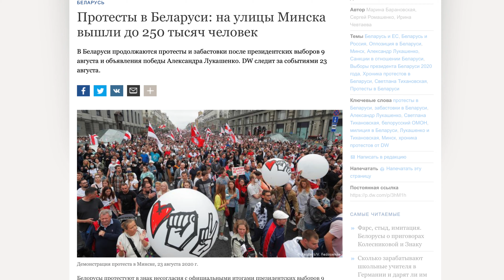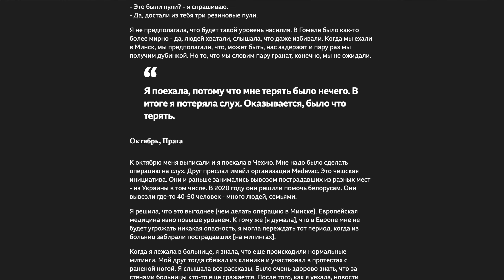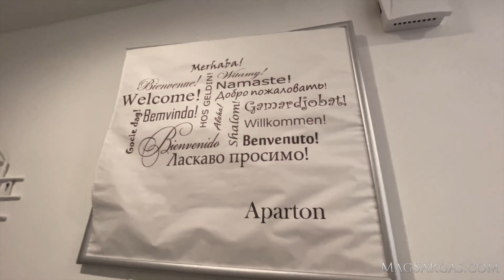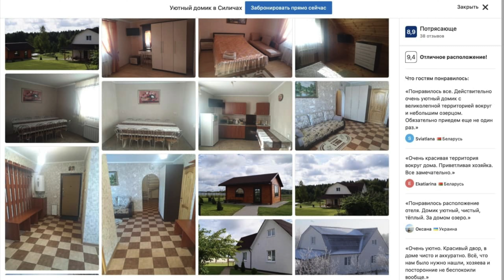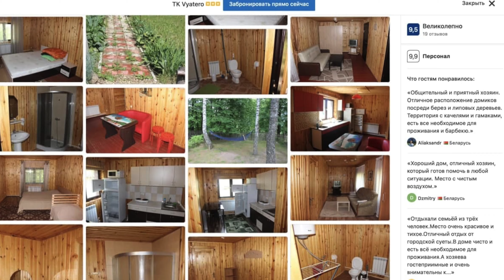Поездка в Минск - Как я Провел Лето 2021 - Маг Sargas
Поездка в Минск в 2021 году для россиянина. В этом году, после протестов, я по делам в очередной раз был вынужден съездить в Беларусь. В этом видео я расскажу о своих впечатлениях, о том, стоит ли поездка в Минск затраченных времени и денег. Более подробную информацию смотрите в таймкодах.

00:00 - Почему я не хотел рассказывать о Беларуси
01:18 - О протестах в Беларуси
02:34 - Положительные изменения
04:48 - Уровень сервиса
07:43 - Атмосфера на улицах
08:09 - Доступность товаров
08:57 - Почта и прочие гос органы
09:47 - Жилье
19:29 - Стоит ли переезжать
20:53 - Загородный досуг

Канал поддерживают:
Андрей Першин, Autumn_Light, Dmitry Vytsepura, Fly Sergaldr, Ирина, Ulyana, Natalia, Oksana Potts.

На сайте MagSargas.com, вы можете получить магическую помощь, вступить в Школу Практической Светлой Магии, найти статьи, видео и книги, на магическую тематику. Регулярно проводятся конкурсы, онлайн трансляции и другие мероприятия.

Это канал Боевого Светлого мага Саргаса, посвященный Практической Светлой Магии. На нем я рассказываю о магии, делюсь магическими практиками, даю инструкции по овладению магическими умениями и необходимую теоретическую базу. Большая часть информации будет полезна не только новичкам, но и опытным практикующим магам.